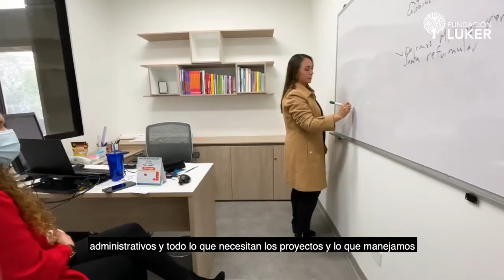¡Conoce a las personas que hacen que lo bueno pase!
Al ayudar a otros crecemos como Fundación, como personas y como propósito de transformar vidas.
Gracias a Constanza Orrego por hacer parte de esto❤️